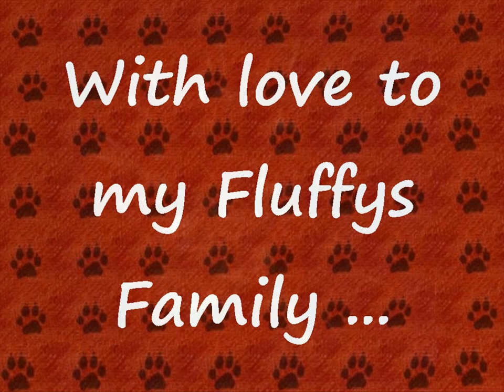Club Fluffys - Thank you for the Memories